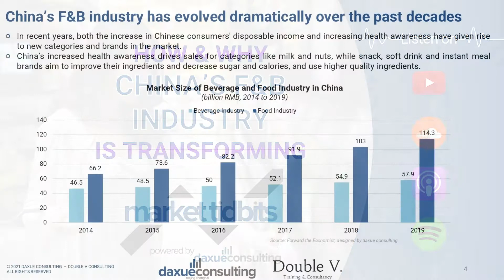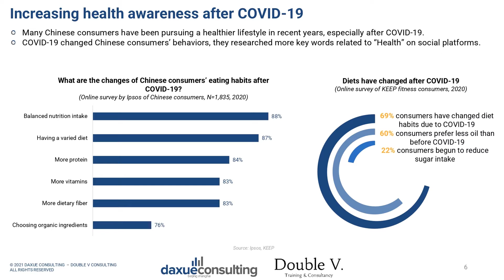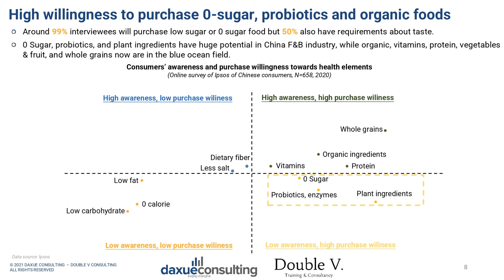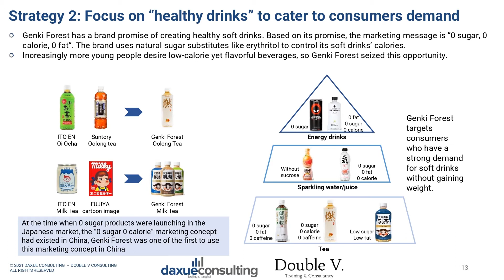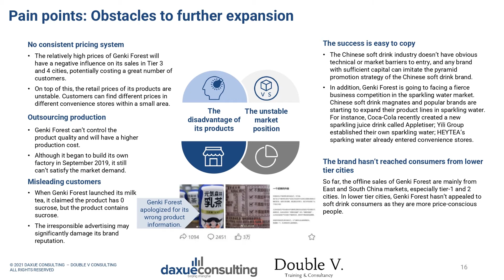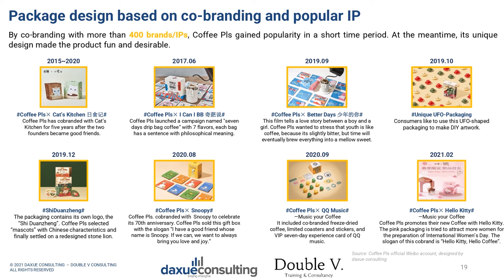Chinese F&B brands’ secrets to success [the food and beverage sector in China] (MTB 10)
The food and beverage sector in China is continuing to develop and upgrade. China’s food market size was 114.3 billion RMB in 2019, while the beverage market size was 57.9 billion RMB.

With rising incomes and the impact of Covid-19, Chinese consumers are increasingly demanding better health from their food. Beverage brands like Ganki Forest quickly gained widespread popularity in the market by promoting its "Zero Sugar, Zero Calories" feature. The products themselves still taste like traditional drinks -- they have flavors like milk tea, sparkling water or fizzy drinks -- but they try to convince consumers that they are healthy and drinking them won’t gain weight. However, such marketing is also risky since Chinese young consumers are increasingly concerned about the real ingredients, and brands can no longer reap success by simply labeling them as healthy.

At the same time, many traditional F&B brands also caught the health wave. Kang Shifu and Nongfu Spring both launched similar health drinks; Wahaha has opted for a co-branding with the popular Zhong Xue Gao. In addition, the “Low-salt” diet seems also to be emerging as a potential development point.

Listen to learn more about the healthy trends in China.